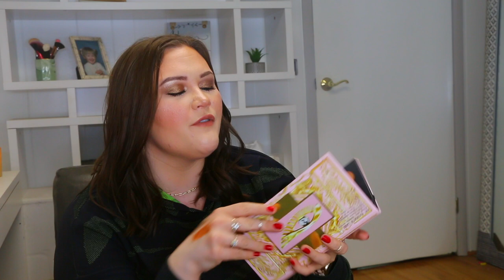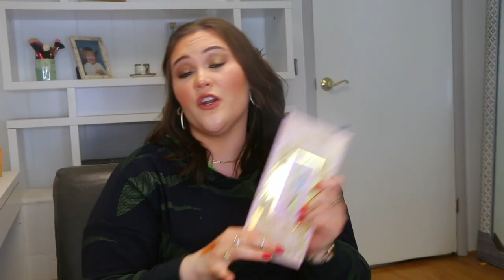NOVEMBER FAVORITES- NEW BEAUTY & SKINCARE!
BEAUTIFUL PEOPLE! I feel like the editing on this one was a STRUGGLE LOL! For some reason there was some weird background noises and I think I was able to edit around them, but if it seems a little choppy at points that’s why! Anyways! I hope you all love it, and as another months comes to an end and I recount my November Favorites, don’t forget to leave me yours and down below! Oh, and ask yourself one very important question… Have you followed me on Instagram yet?! LOL If not, please do, it’s linked right there…

⬇️FAVORITES MENTIONED⬇️

CHANTECAILLE BLUSH (EMOTIONS)

NATASHA DENONA I NEED A NUDE GLOW HIGHLIGHTER

MAYBELLINE FULL FAN EFFECT MASCARA

***DERMALOGICA CLEANSING GEL

***DERMALOGICA BIOLUMIN-C SERUM

***DERMALOGICA PRE-CLEANSE

***DERMALOGICA STRESS STRESS POSITIVE EYE LIFT CREAM

***DERMALOGICA DAILY MICRO-EXFOLIANT

***DERMALOGICA DYNAMIC SKIN RECOVERY MOISTURIZER WITH SPF50

HUDAY BEAUTY FAUX FILTER FOUNDATION STICK

LA GIRL KEEP IT PLAYFUL PALETTES

HUDA BEAUTY NAUGHTY PALETTE

PAT MCGRATH CELESTIAL DIVINITY PALETTE

⬇️WHAT I’M WEARING⬇️

LOREAL SKIN PARADISE WATER INFUSED TINTED MOISTURIZER (20)

ELF HYDRATING CAMO CONCEALER (FAIR WARM)

KIKO MILANO LOST IN AMALFI JELLY HIGHLIGHTER (1 RAY OF LIGHT)

HOURGLASS SETTING POWDER

IT COSMETICS CELEBRATION ILLUMINATION FOUNDATION POWDER (LIGHT)

PROFUSION CONTOUR AND CHILL PALETTE (THEY OBVIOUSLY DON’T HAVE THE SAME ONE BECAUSE I GOT MINE FROM TJ MAX LOL, BUT HERE’S THEIR SITE AND THEY HAVE SEVERAL TO CHOOSE FROM!

CATRICE GLOWING MULTICOLOR BLUSH BOXES

WOW BROW VOLUMIZING FIBER BROW GEL (BRUNETTE)

MILANI WEEKEND BROW

HARD CANDY LIGHT AND BOUNCY HIGHLIGHTER (ROSE GOLD) *NO LONGER AVAILABLE… I DON’T THINK*

REVLON SKIN LIGHTS HIGHLIGHTER

HOURGLASS ETHERIAL LIGHT AMBIENT LIGHTING POWDER

KIKO MILANO METAL CHROME EYESHADOW

NYX SHADOW JELLY (RUST WORTHY)

CHARLOTTE TILBURY AIRBRUSH SETTING SPRAY

NYX EPIC WEAR LINER (PITCH BLACK)

MAYBELLINE SUPERSTAY 24 HOUR LIP COLOR (320 CARAMEL CRUSH)

⬇️OUTFIT⬇️

MY OUTFIT

LARGE HOOP EARRINGS

SMALL HOOP EARRINGS

TWISTED EAR CUFF

MINI SPIKED HOOPS

SPIKED EAR CUFF

LG ROUND EAR CUFF

SM ROUND EAR CUFF

MULTI COLORED STACKER RING SET

SMALL TURQ. EAR CUFF

GOLD EAR CUFF